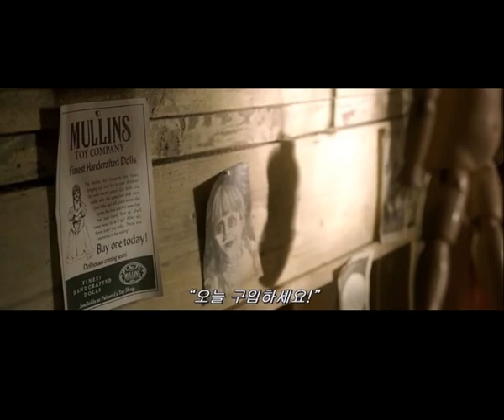Benjámin Lakatos élő közvetítés